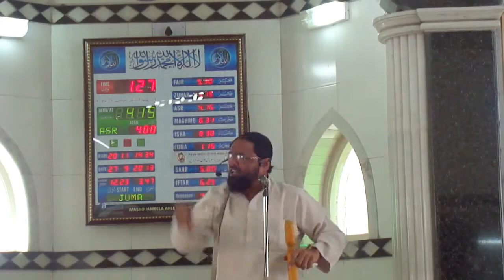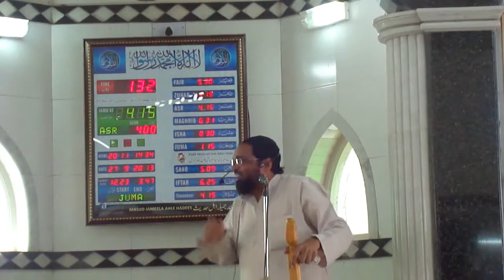Shirk karne walo ka Anjaam - Allama Jalaluddin Qasmi @Malegaon {Khutba e Jumah}